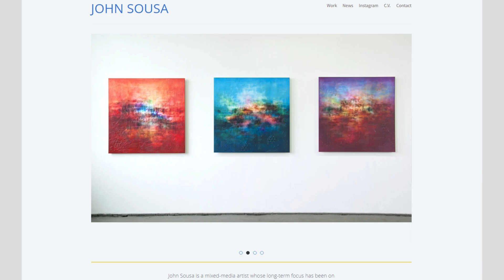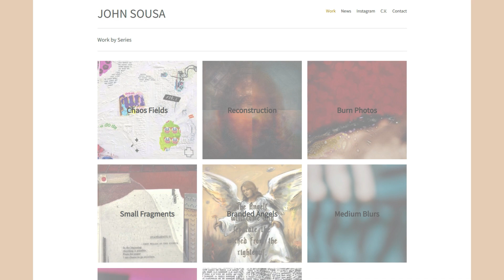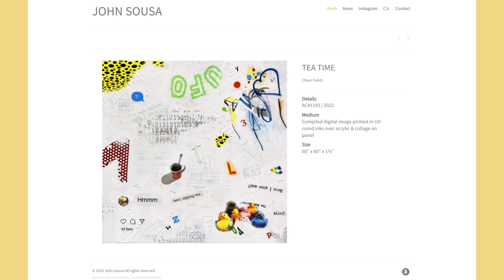Springboro Performing Arts Center: Meet The Artists: Shawna Hatton & John Sousa, July 2024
Meet artists Shawna Hatton and John Sousa whose life-size show, "Contemplating Heaven and Earth", was featured as the July 2024 exhibit at the Springboro Performing Arts Center. Hatton and Sousa are mixed-media artists who have individually explored themes of heaven and earth throughout their artistic careers. Hatton is an educator and owner of Chasing Light Art Studio and Gallery located in Historic Springboro. Sousa lives and has a studio in Springboro where he creates art with a long-term focus on language, photography and how we perceive and infer meaning.
The Springboro Art Gallery hosts exhibits monthly.